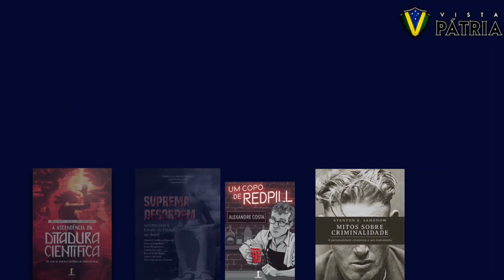BOLSONARO FARÁ ALGO INÉDITO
Confirmado mudanças no 7 de setembro.

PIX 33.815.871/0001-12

ou

Ag 3204
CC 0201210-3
Allan Frutuozo da Silva
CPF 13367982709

 (Allan Frutuozo)

 (Vista Pátria)